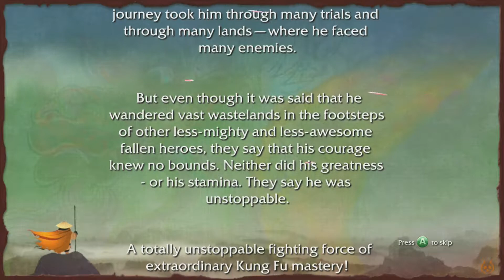KUNG FU PANDA | WALKTHROUGH PART 10 | SECRET OF THE SANDS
RIGHT NOW, I'm on a GAMING SPREE so I'll upload games EVERY DAY until I GET TIRED (It's gonna be a lonnnng time so BE THERE).